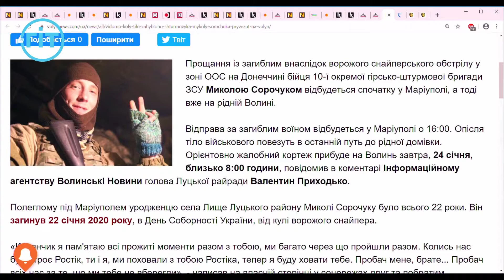Наталія Рейч. Боротьба з депресією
Як пережити розлучення, втрату роботи, депресію і вийти з інших критичних ситуацій без шкоди для психічного здоров'я йдеться у розмові із психологинею зі Львова Наталією Рейч.